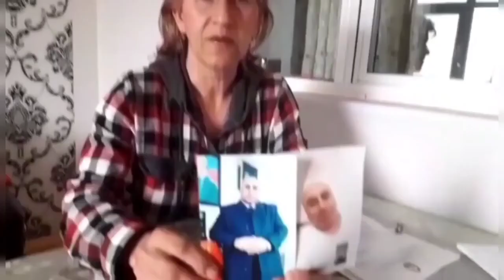DƏLƏDUZLUQLA BAĞLI ŞİKAYƏTƏ DİN-dən REAKSİYA:"Həmin şəxs Rusiyaya qaçıb, AXTARIŞ BAŞLATDIQ"